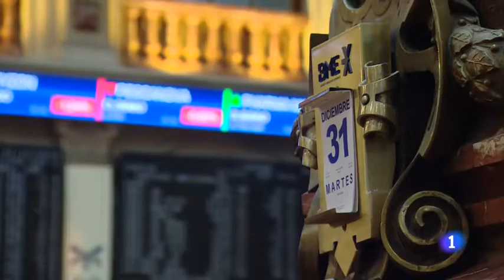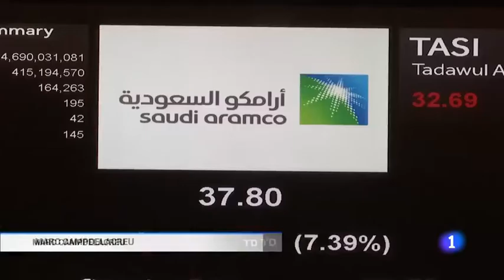El Ibex 35 remonta un año difícil y cierra con su mayor subida desde 2013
"Como una película de suspense con final feliz"... así describen los expertos un año de lo más movido en los mercados. Expertos como el profesor Miguel Ángel Bernal analizan los factores que movieron las bolsas en 2019, en este reportaje de RTVE.